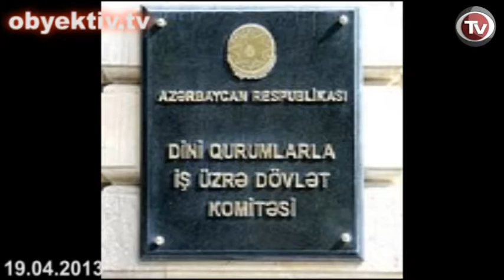GAMAC GÜNEY AZƏRBAYCAN TÜRKLƏRİNİ BOYKOTA SƏSLƏDİ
Güney Azərbaycan Milli Azadlıq Cəbhəsinin təmsilçisi  Yasəmən
Qaraqoyunlu İrandakı durumla bağlı RATİ-də mətbuat konfransı keçirib.
     Natiq İranda prezident seçkiləri məsələsinə toxunub. Seçkilərin
Güney Azərbaycan türklərinə müsbət heç nə verməyəcəyi iddia edilib.
Buna görə də Güney Azərbaycan türklərinə seçkiləri boykot etmək mesajı
göndərilib.
    Y.Qaraqoyunlunun fikrincə Azərbaycanda din "farslaş"dırılıb və
Azərbaycan alimləri "Azərbaycanda din necə olmalıdır?" sualına cavab
verməyib. Iranın Qum şəhərində dini təhsil alanların Azərbaycan
dövlətinə "təhlükə" olduqları iddia edilib. Ölkənin dini mərkəzlərinə
və dini komitəyə bu hala münasibət bildirməsi çağırışı edilib, dini
islahata ehtiyac olduğu vurğulanıb.
       İranın uranı zəngilnləşdirərək  nüvə silahına sahib olmaq
istəməsi region üçün təhlükəli sayılıb. Bu təhlükəyə qarşı Türkiyə,
Azərbaycan, İraq, Əfqanıstan, Pakistanın, eləcə də İranla sərhəd ərəb
ölkələrinin təhlükəsizlik paktı imzalaması təklifi səsləndirilib.